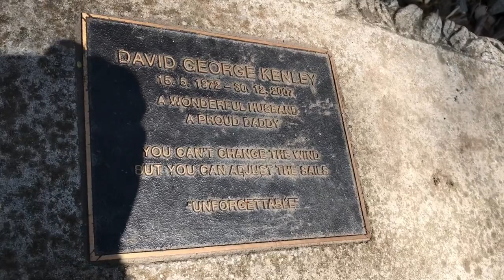Gorge Wildlife Park//Cuddling Koala